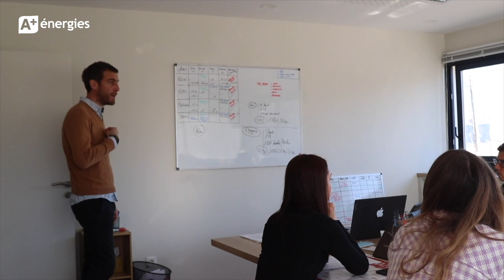A+ énergies - Témoignage salarié : Jérôme, directeur d'agence à Pau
Qui mieux que nos collaborateurs pour parler d'A+ énergies, et de l'évolution des collaborateurs au sein du groupe ?

Découvrez le témoignage de Jérôme directeur d'agence A+ énergies à Pau.

Acteur de la transition énergétique, le groupe A+ énergies est expert dans la mise en place de projets d’énergies positives et d’autoconsommation chez les particuliers et professionnels. Énergie solaire, ballon thermodynamique, pompe à chaleur, domotique… tout est conçu pour booster les performances énergétiques de l’habitat de façon durable.